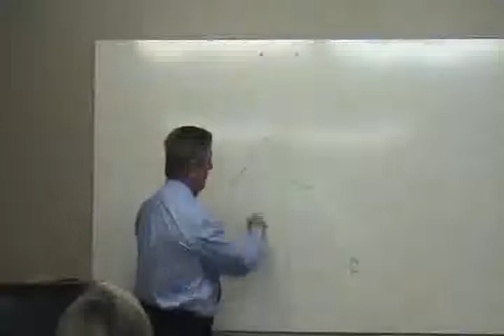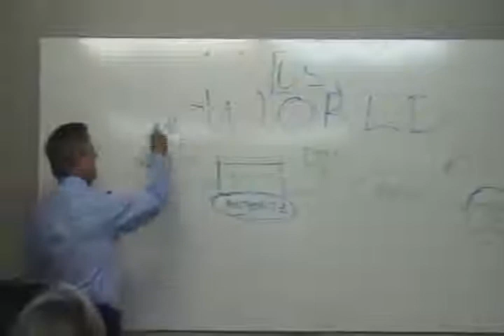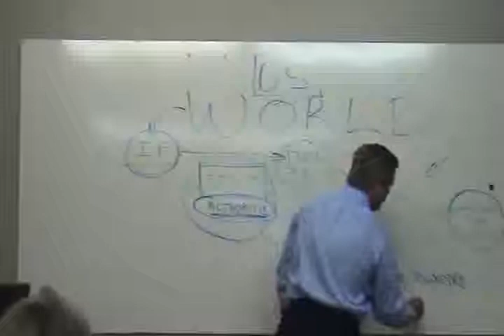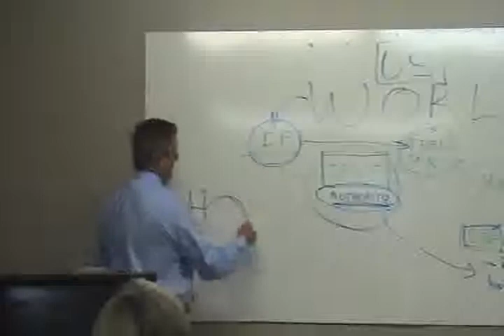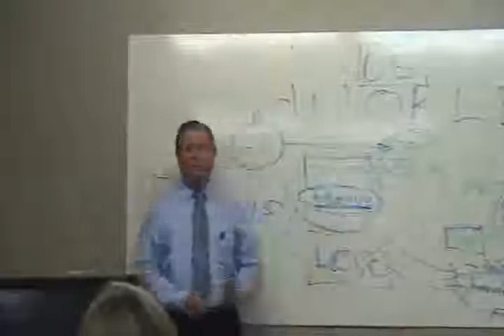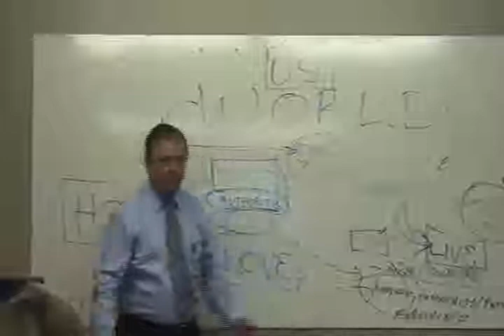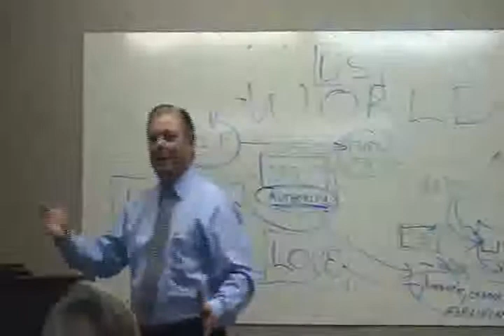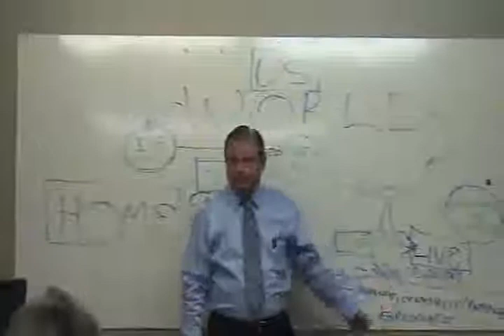PreacherTom.com - 1st Corinthians Chapter 3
Biblical study of 1st Corinthians in the New Testament